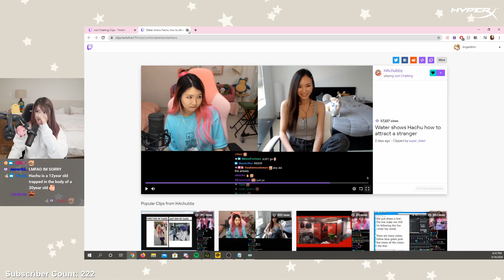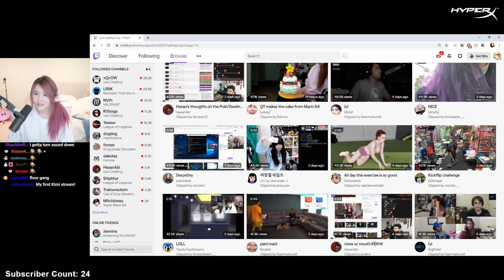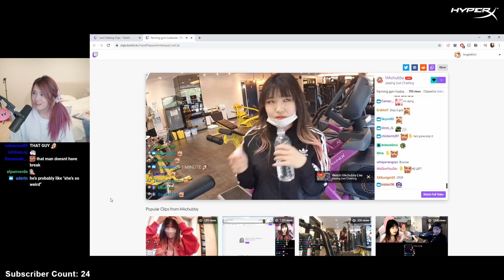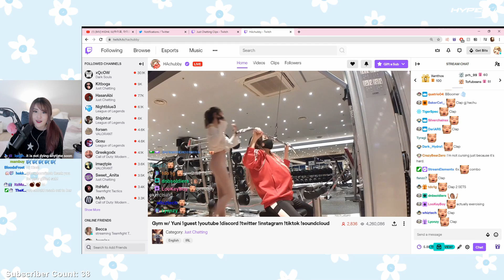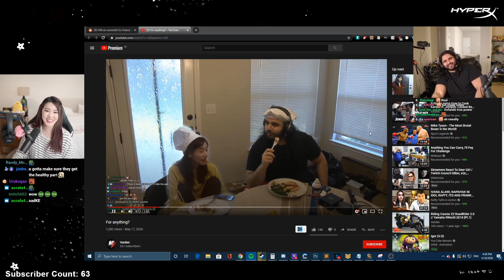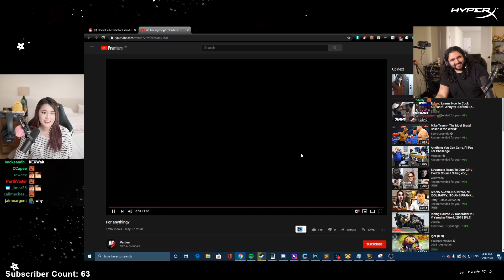Best of AngelsKimi May 29th Most watched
The most watched clips of AngelsKimi for the last 30 days on twitch.

Message us with a link and they may be added to the weekly
highlights/recap video!